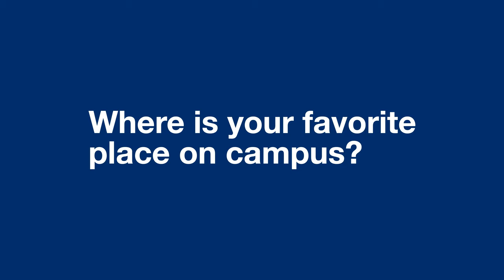Meet Melissa Begg, Dean of Columbia’s School of Social Work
For over 30 years, Melissa Begg has held both academic and administrative positions at Columbia. Her latest role is dean of Columbia School of Social Work. “The social work school and the social work profession focus on ensuring that all can reach their full potential despite their life circumstances,” she told Columbia News, “we’re about maximizing human well-being.”

“The sooner we realize that we have to work together to build a better society,” said Dean Begg, “the more change we can render.”

To learn more about Melissa Begg, please watch the video above.